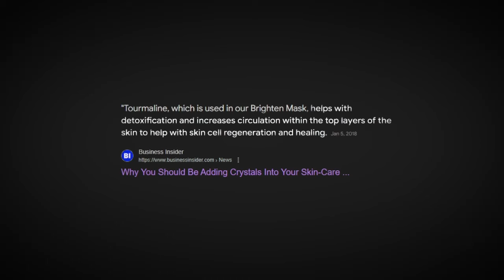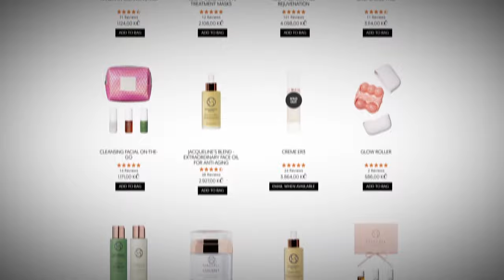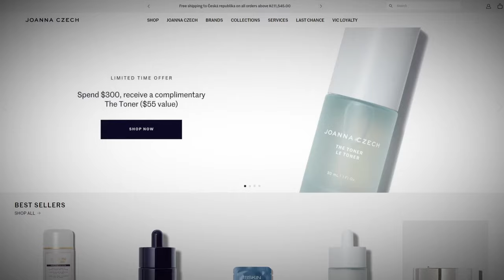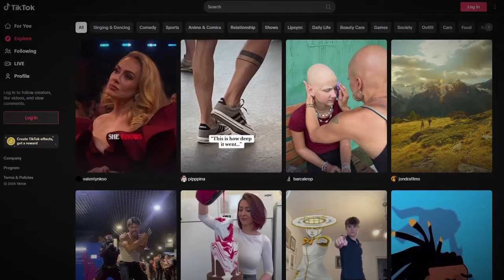Ecommerce was hard, until I did this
If you've ever thought ecommerce was too challenging, you'll definitely want to watch this. I break down exactly how Maya turned her ecommerce business around. Whether you're wondering how to start an ecommerce business or looking for an ecommerce success story, this video is for you. Hear this personal business success story, directly from a founder, showing how ecommerce success is possible even for beginners in the ecom world.

We share tips from her journey as an entrepreneur, focusing on entrepreneurship, giving entrepreneur advice that anyone can follow. If you're looking for entrepreneur motivation or an inspiring entrepreneur interview, this is exactly what you need. Along the way, we offer practical business advice that will help you on your path to success.

You’ll also learn valuable ecommerce tips and ecommerce business tips that can make a difference in your online business, especially if you’re new to the space or building your first ecommerce business for beginners. I talk about how to optimize your ecommerce website, what strategies we used for ecommerce marketing, and most importantly, how to scale an ecommerce brand in today's competitive market.